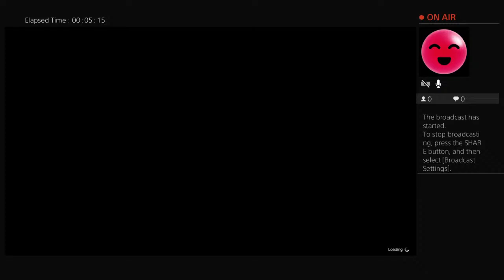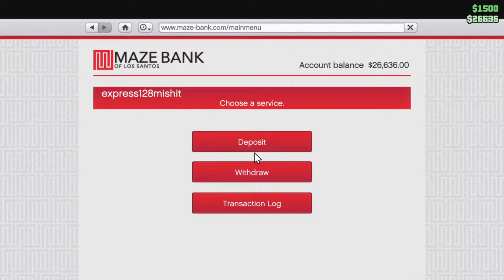ASMR Session on GTA